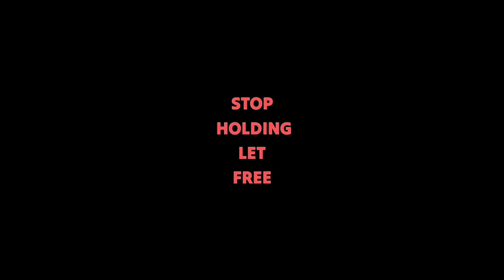STOP HOLDING LET FREE💔